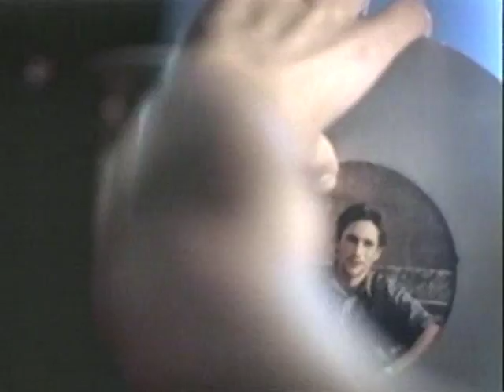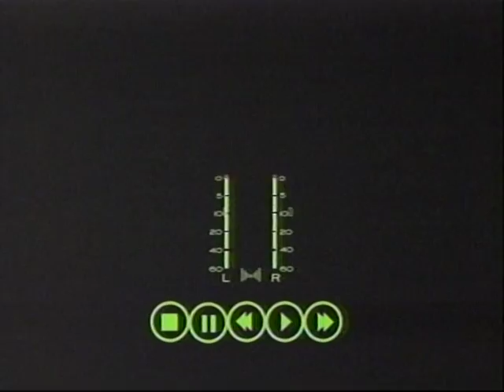Solo Deporte #71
- Victor H. Martinez Ranfla, DADYR UABC
- Humberto Jacques, atletismo UABC
- Julio Leon, UABC
- Medicina del deporte